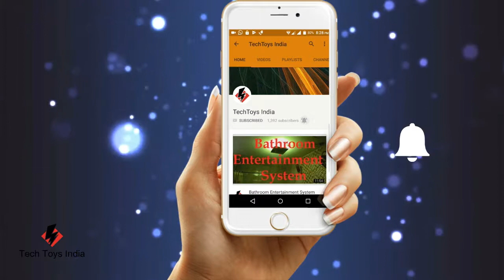ZOSI HD 1080 CCTV Security Camera System / Review / Hindi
hello Friends kese hai aap loog

i buy this from ebay

Regarsd
TechToysIndia